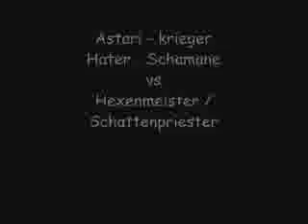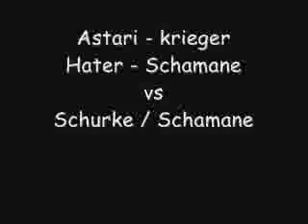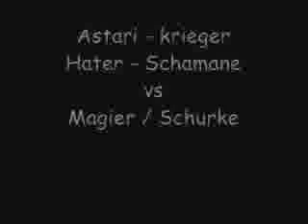Astaris pvp Vid.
first try pvp video,warrior arena